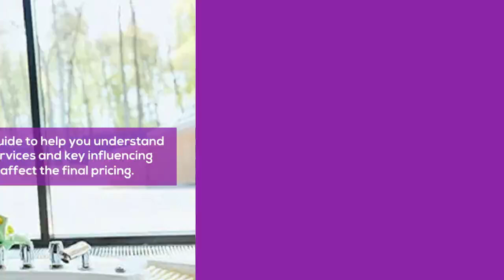Understanding The Cost Of Cleaning Services: What To Expect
Keeping your home clean, organised, and fresh year-round is much easier when you hire professional cleaners. Their expertise covers tasks like deep cleaning carpets and scrubbing ovens and BBQs inside and out. When looking into end of lease cleaning Melbourne, it's vital to budget carefully, as prices vary widely. The final cost can be influenced by factors such as home size, type of service, and the amount of dirt present. Doing your research ensures you choose a service that matches both your needs and budget. Here we are with a complete guide to understand the cost of cleaning services.